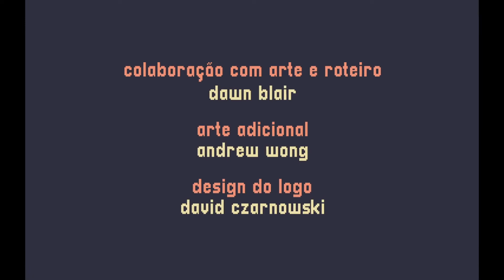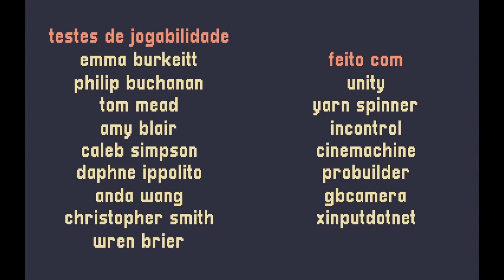SÓ UMA TRILHAZINHA...